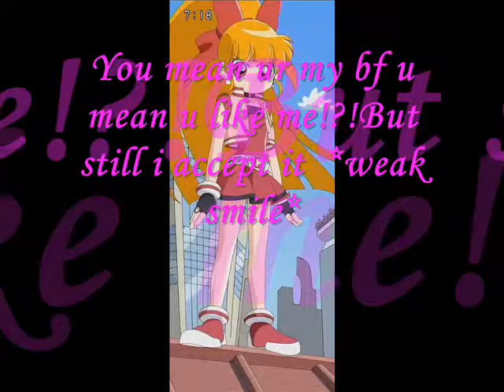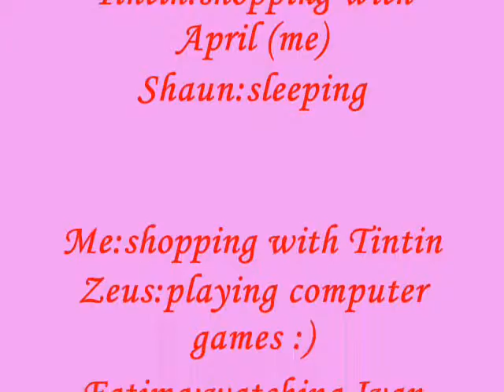PPGZ chat 11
hey guys heres ppgz chat 11 hope ya like it